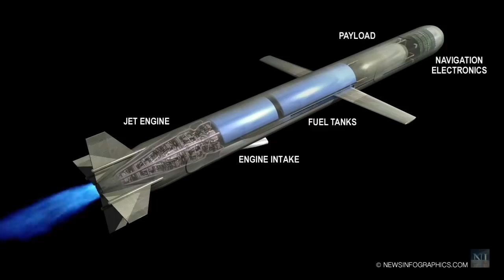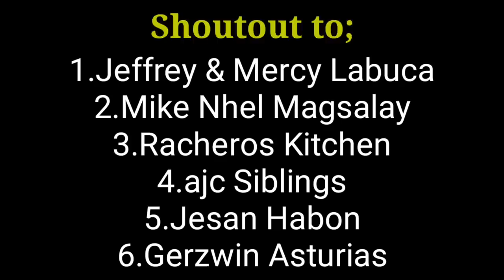Lagot! Kinumpirma ng US na Nag-deploy ng MISSILES na kayang WASAKIN ang Depensa ng China...